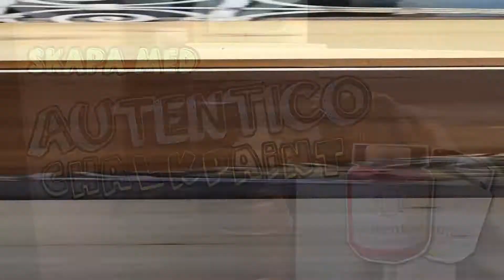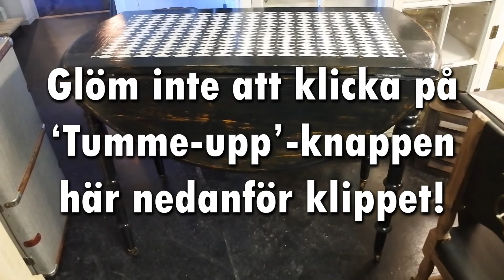Harlequin mönster utan schablon! - How to get a centered Harlequin pattern without a stencil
I den här videon gör jag om ett gammalt, tråkigt klaffbord. Färgerna jag valde är Autentico chalkpaint, Bright White och Nearly Black. Jag förseglade färgen med Miss Mustard Seed's Tough Coat, ett slags lack som ger en härlig, glansig yta.

I videon visar jag hur man lätt som en plätt kan göra ett centrerat Harlequin mönster (rutor) helt utan stencil. Det enda man behöver ha är en lång linjal (eller annat långt, rakt - som i mitt fall en bräda haha).
Som en liten extra lyxdetalj på det här bordet satte jag gamla rostiga möbelhjul på benen. Jag blev riktigt nöjd med det här projektet! (VAD TYCKER DU?!)

ENGLISH:
In this video I paint an old , boring flap table. The colors I chose are Autentico chalk paint , Bright White and Nearly Black. I sealed the paint with Miss Mustard Seed 's Tough Coat , a kind of lacquer that gives a lovely, glossy surface .

In the video I show how easy you can make a centered Harlequin pattern (squares) without any stencil. The only thing you need is a long ruler (or another long, straight object - as in my case, a board haha) .
As a little luxury detail at this table I put old rusty castors on the legs. I was really happy with this project ! (WHAT DO YOU THINK?!)